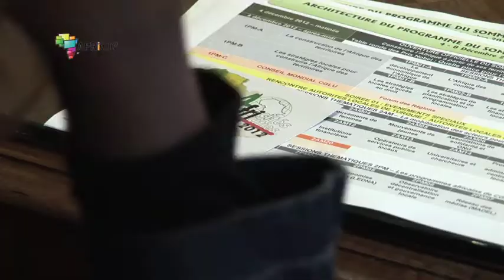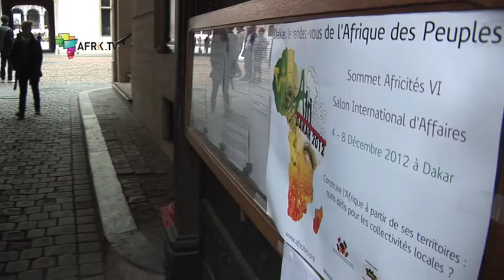Africités 6 à Dakar pour une Afrique locale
le 20 Octobre à Bruxelles en Belgique, Jean Elong Mbassi, Secrétaire Général de Cités et Gouvernements Locaux Unis d'Afrique a dévoilé les objectifs du futur sommet qui se tiendra à Dakar au Sénégal, du 04 au 08 Décembre 2012